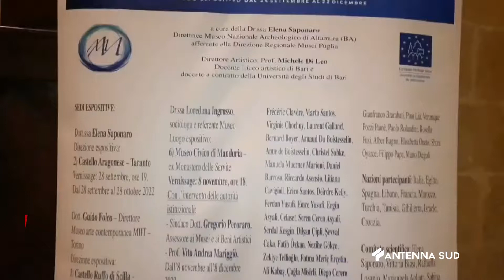10 Novembre 2022 Manduria TA Inaugurata 'Mediterraneum'